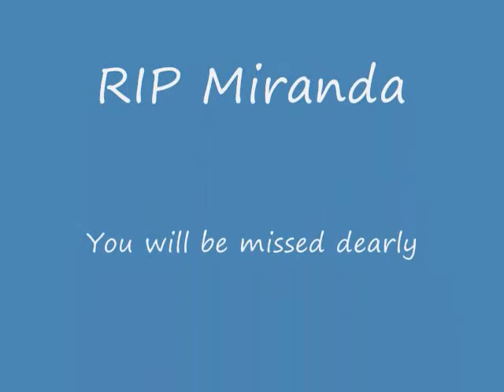RIP Miranda, you were a great horse.... The Call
This is my dear horse Miranda. We had to put her down today because she came down with a very rare disease. Only 1 in 10 million horsescan get this disease, and of corse our horse is the one to get it. Why is it always the best horses that get this? Well the good news is that her 4 year old filly, Pauleah, is the number 1 Hanoverian mare in the United States. And, I also own Miranda's 2 year old son, Prinz Pablo, who is starting training and is doing VERY well. We are also keeping him a stallion